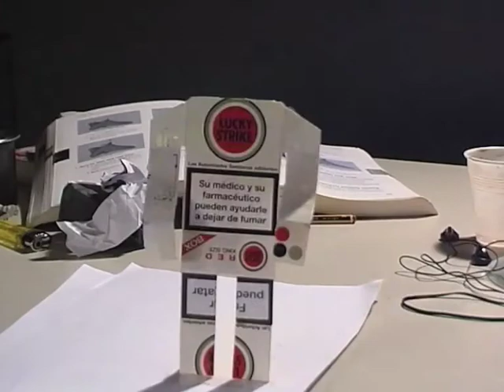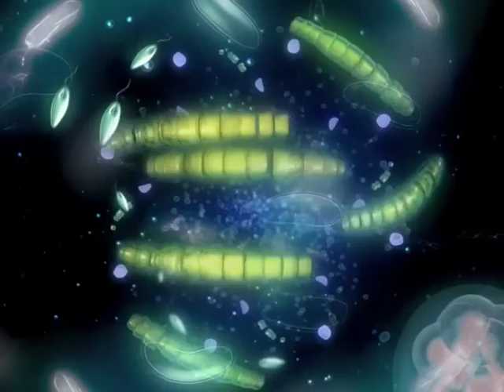Nauzet Rodriguez animation demo reel